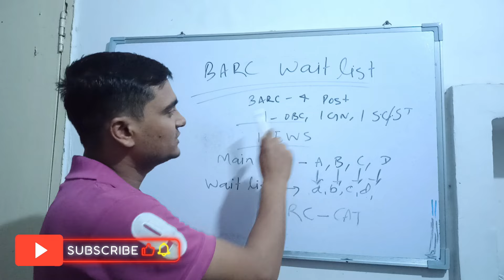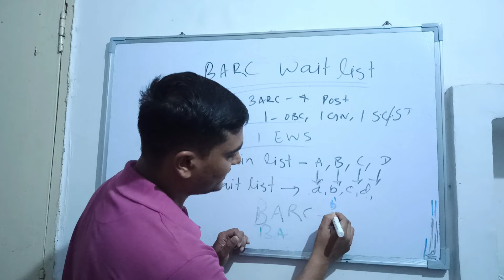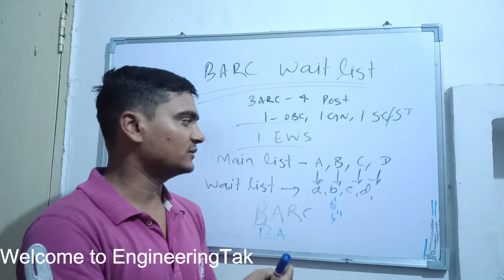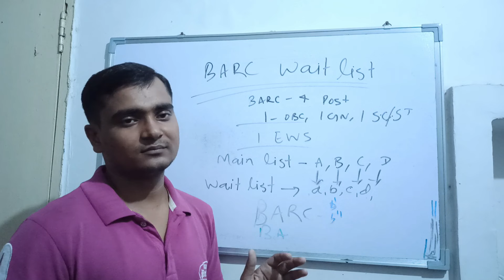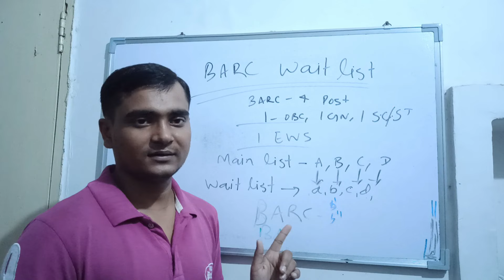BARC , When will be call or give offer letter to wait list candidate , KnowBARC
This channel provides every information about job prepartion from college subject to getting job specially for chemical engineering and choose your career in Diploma all over India
This is the only channel provides which provides every information in English and Hindi as on demand
so subscribes my channel for every information "Only Diploma "